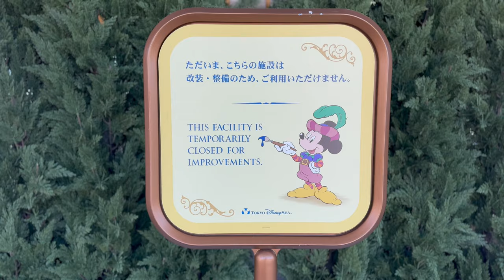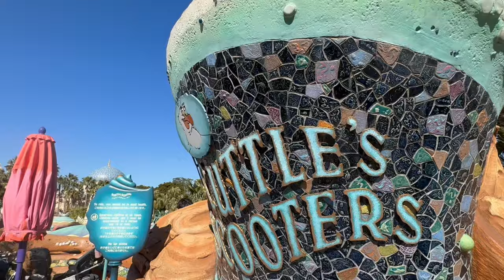Best Disney Theme Park in the World? - DisneySea, Tokyo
Today we're visiting one of the COOLEST theme parks we've ever been too, and definitely our new favorite Disney park - @Disney Sea. If you've never heard of it, you're not alone. We'd never heard of it before we started doing research for our trip to Tokyo, Japan. But after hearing rave reviews, we decided we simply couldn't miss it. Come along with us for this fun Tokyo adventure at Disney Sea.